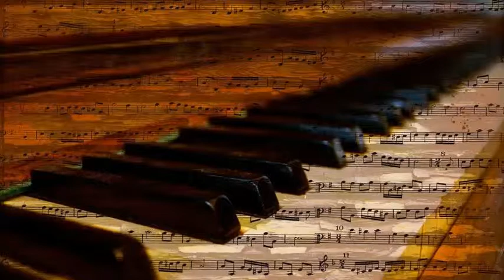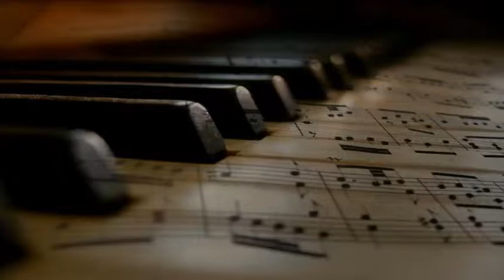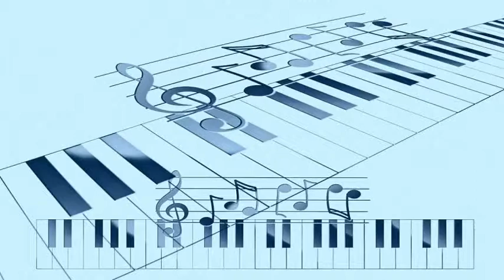Stan Kenton's Orchestra; Soloists Bud Shank & Milt Bernhart - Artistry In Bolero